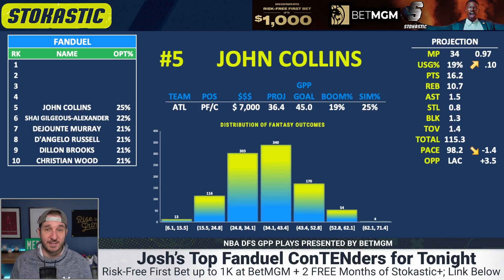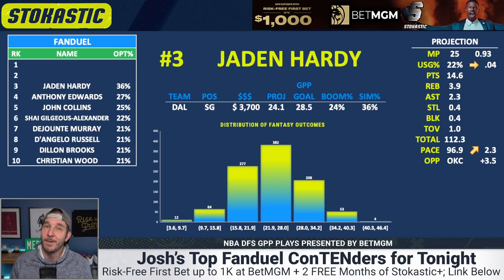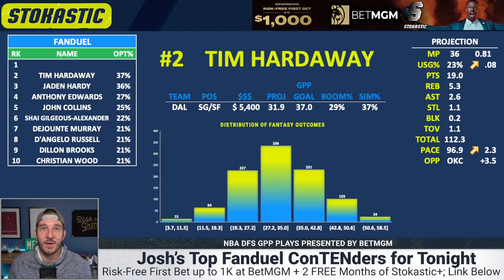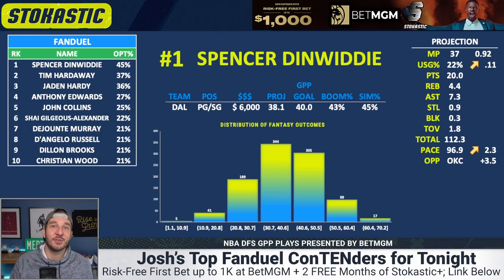FanDuel NBA Lineups Sunday 1/8/23 | NBA DFS ConTENders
Josh Engleman brings you his Top 5 FanDuel NBA lineup picks today (Sunday, 1/8/23). Check out who is popping in Josh's NBA DFS projection model, and who he's targeting as the top daily fantasy basketball plays on the FanDuel NBA slate!

💸 Get a FREE 2 Months of Stokastic+ Platinum AND a $1,000 risk-free bet when you register at BetMGM Sportsbook and make your first wager.

🆓 Win a FREE month of Stokastic Platinum+ with the Stokastic Hall Of Fame Promo

📲 Click here to sign up for our Stokastic MVP program & a chance to win a FREE Year of Stokastic+ Platinum

📩 Get access to exclusive Stokastic promos, giveaways, and featured content for FREE by joining our daily newsletter